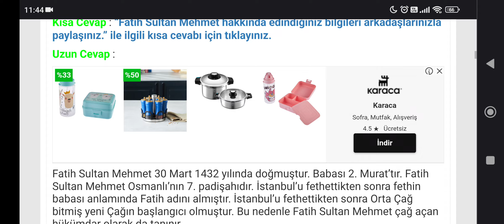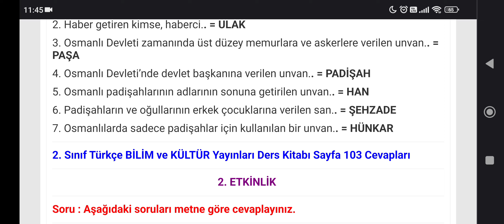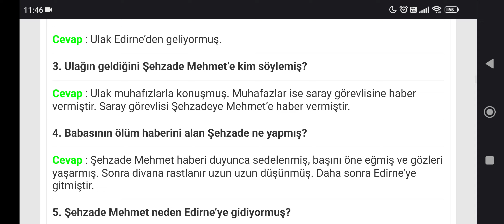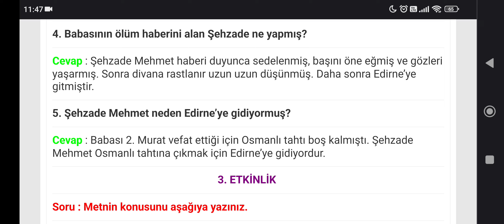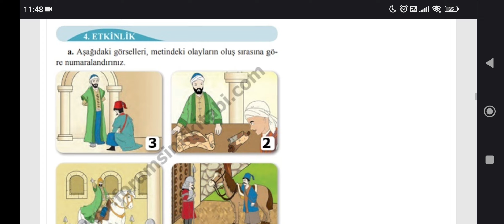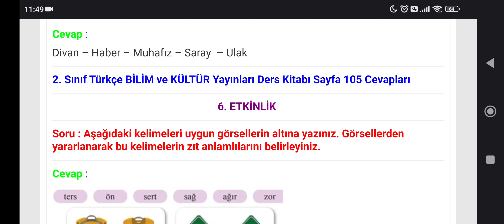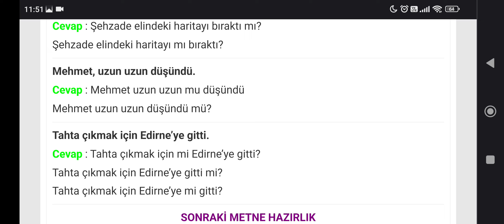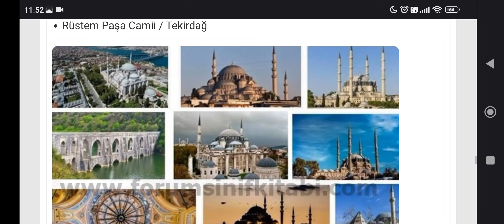2. Sınıf Türkçe Kitabı Sayfa 99-102-103-104-105-106 BİLİM ve KÜLTÜR Yayınları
2. Sınıf Türkçe Kitabı Fatih Sultan Mehmet Metni Etkinlik Cevapları Sayfa 99, 100, 101, 102, 103, 104, 105, 106

2. Sınıf Türkçe Kitabı Cevapları BİLİM ve KÜLTÜR Yayınları Metin ve Sayfa Cevapları için TIKLAYINIZ.